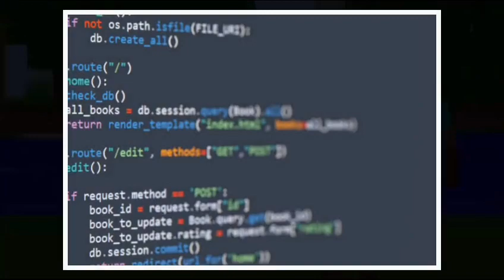elvish yadav election 😱 | rajat dalal married